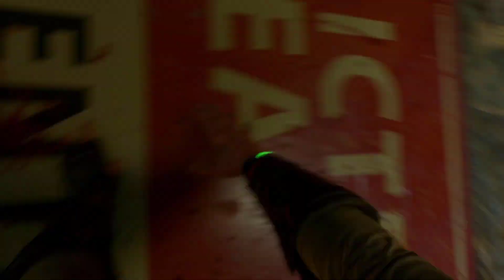Dying Light 2 | Easiest Way To Kill This Giant Zombie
Note: These videos are not meant to show any kind of violence in real life. The only purpose is to show videogames gameplays.